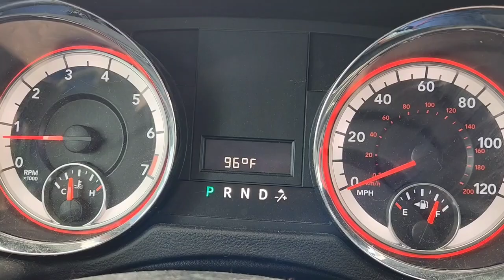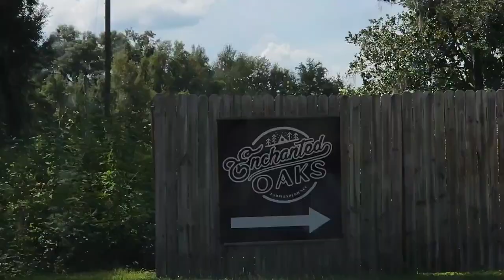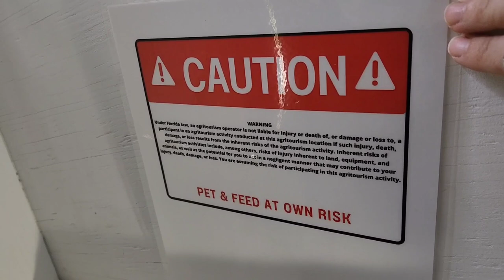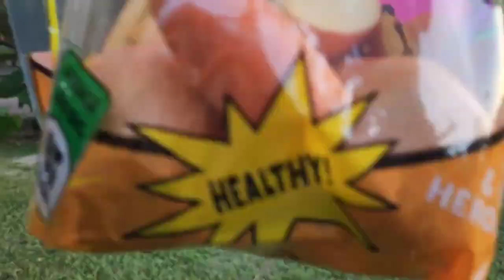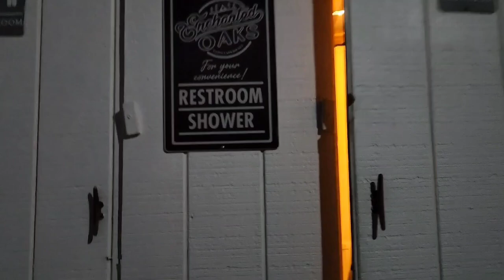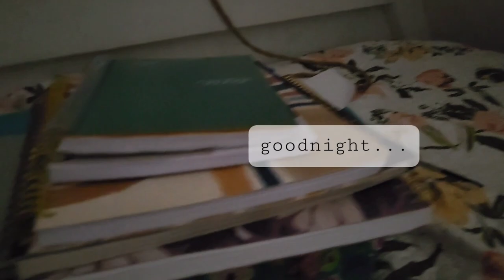Glamping W/ a ZEBRA at Unique FL Airbnb Experience on a farm!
Warning: do not watch if you don't want to see tons of animals!!
Join me on a unique and fun (air-conditioned!!) Florida glamping experience in this episode, at Enchanted Oaks Farm and Lakehouse in Ocala. I have been dying to check this property out, and while the temps have still been scorching for traditional camping and vanlife in a minivan camper here, I figured it was the perfect time now! This property is loaded with unique lodging options in a beautiful tree-lined setting, but when I saw all the friendly farm animals, naturally I HAD to camp in their hobbit cottage to see what it was all about. From goats in my bed, to a zebra sharing my room with me and mooching treats, this Airbnb definitely lived up to the hype.
I hope you enjoy this detour from my typical minivan content, but I want to show you all other unique experiences on this channel as well, in the areas I explore, that may be a good or even better fit for some of you who may not ready or wanting to sleep in your vehicles just yet. Don't worry though, I'm back out in the woods car camping next trip again...See you again for more camping adVANtures soon!

Even though I wasn't in Terra for this trip, you can check out my car camping setup details for 2017 Dodge Grand Caravan no build minivan camper below!

**As an Amazon Associate, I do earn a small commission for any qualifying purchases made using the links below, but this is at no additional cost to you, and I only recommend the items I personally use and love. Using these links is a great way to support my channel and ensure that I can continue to deliver quality future content, so thank you in advance for your support - I truly appreciate it!

Product Links for Indoor & Outdoor Setup/Items Used:

Jackery 240 Power Station:

Jackery 1000 Power Station:

Bluetti EB70S Power Station
(800W inverter with 716Wh):

large storage hamper:

storage bins with bamboo lids:

odor resistant trash can:

Shower bag:

"C" table:

string lights:

Luci Light inflatable solar lantern:

Lunatec pressurized water bottle:

macrame fruit hammock/bag:

Koonie 8" blades rechargeable USB fan with clamp:

cup holder inverter:

USB mini fan with reading light:

bamboo breakfast tray:

Hot Logic Mini:

Dash Mini Maker Electric Griddle:

low wattage (300W) BalBali electric kettle:

Aeropress coffee maker:

handheld battery powered milk frother:

mesh window screens:

magnetic window curtains:

Alpicool C20 12V car fridge:

metal utility shelf:

trunk storage unit:

side slot cup holders:

hands free phone cup holder stand:

hands free phone dash mount:

LED flameless chargeable lantern:

USB LED light bulb:

 stained glass "rainbow" decals:
     - phases of the moon:

magic mesh screen doors:

 mosquito netting:

Outdoor rug:

 Folding camp table (aluminum):

Coleman Camp Chair:

CLAM Quickset Traveler 6x6ft screen
 shelter:

privacy panels for screen shelter:

aluminet Shade Cloth tarp:

Frogg Toggs chilling towel:

 mosquito netting: